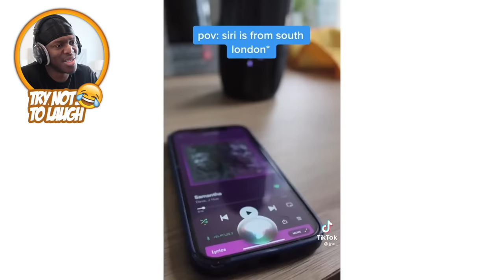“Things Black People Say!?!?” (Try Not To Laugh)